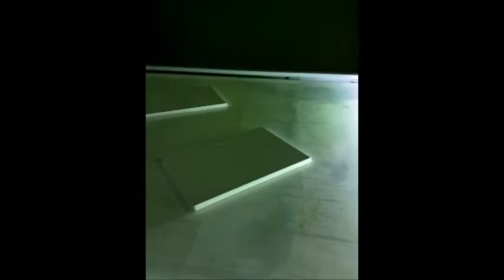Chuyền sơn UV LINE - sơn cạnh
Công ty Steinert cung cấp các dịch vụ trong ngành chế biến sản xuất gỗ và nội thất.
Lĩnh vực hoạt động:
Tư vấn máy móc cho nhà máy sản xuất gỗ và nội thất
Đưa ra giải pháp trong sản xuất trong nhà máy.
Setup layout nhà máy sản xuất gỗ và nội thất.
Dịch vụ sửa chữa các loại máy móc cho nhà mày sản xuất gỗ và nội thất.
Đưa ra quy trình sản xuất cho sản phẩm khách hàng yêu cầu.
Thiết lập quy trình sơn UV, PU, 2K.
Đưa ra giải pháp cho chà nhám bề mặt gỗ tự nhiên, veneer, bóng gương.
Cung cấp keo kết dính cho ngành sản xuất gỗ và nội thất.
Hotline/zalo: 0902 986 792 (Dang Steinert)